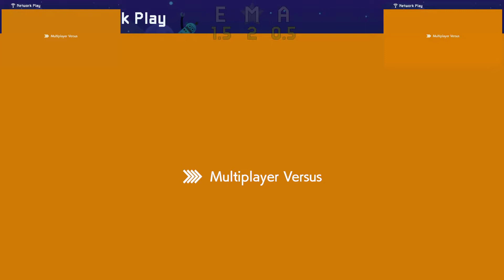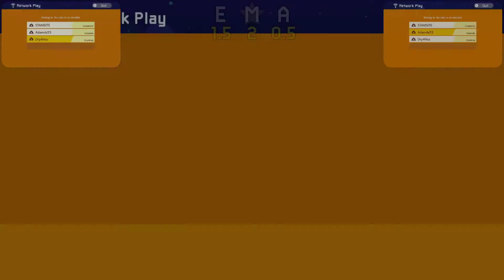Mario Maker 2 Tävling #88